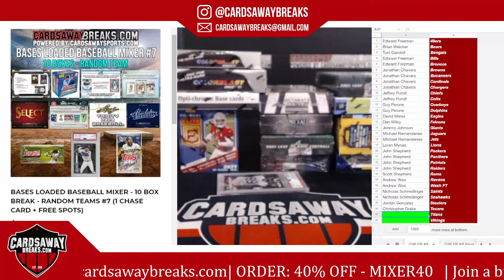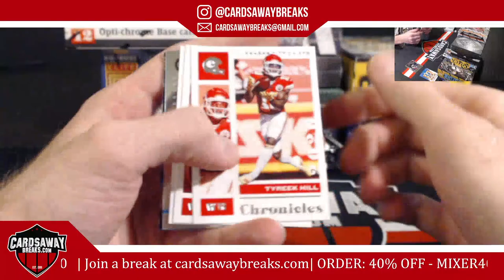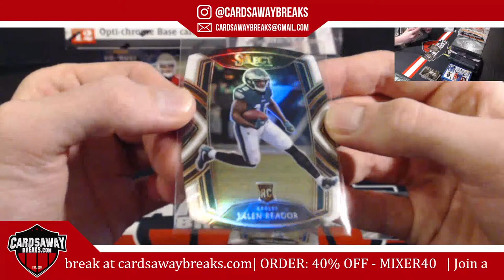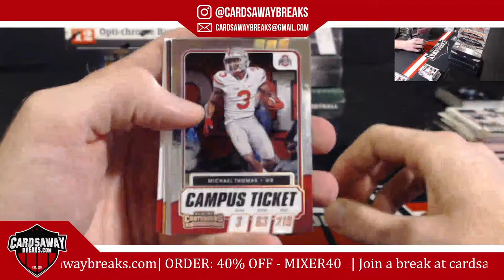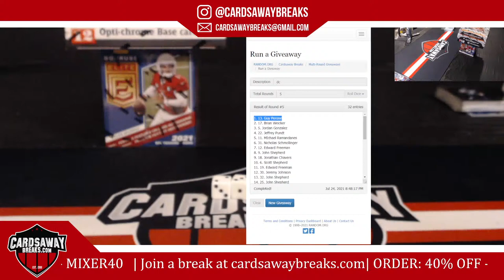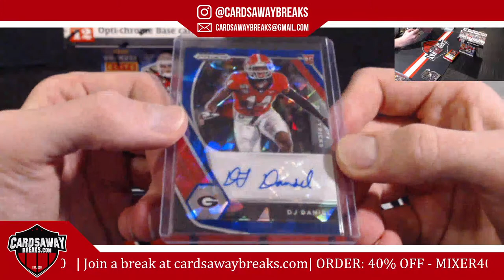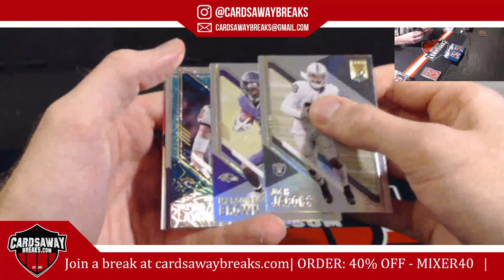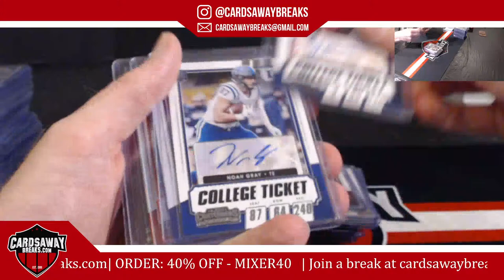Game Winning Football Mixer #8